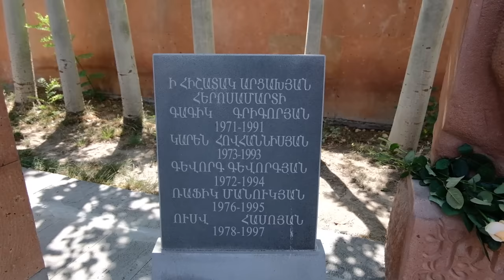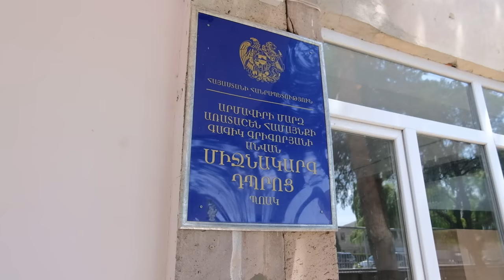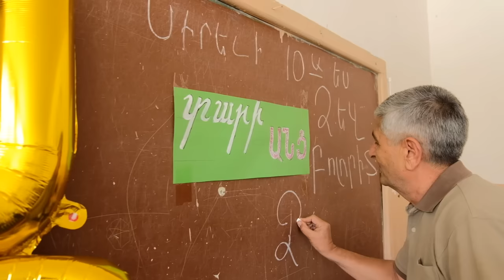50 տարի անց․ գ․ Առատաշեն